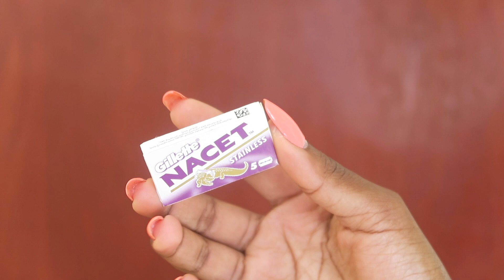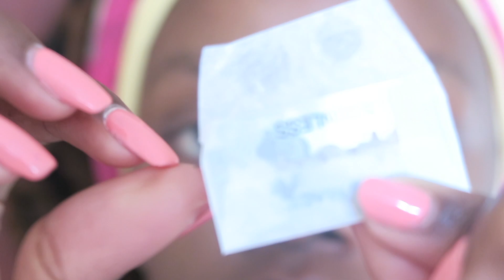HOW TO SHAVE YOUR EYEBROWS USING A RAZOR BLADE IN 2020. GROOMING